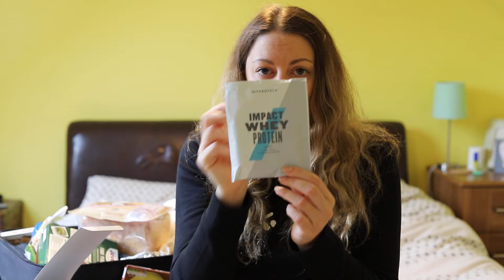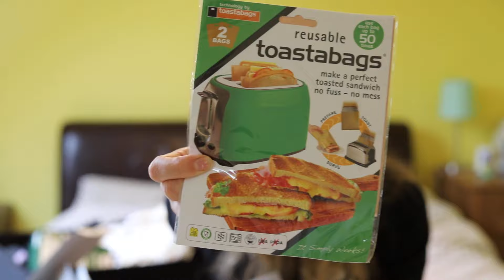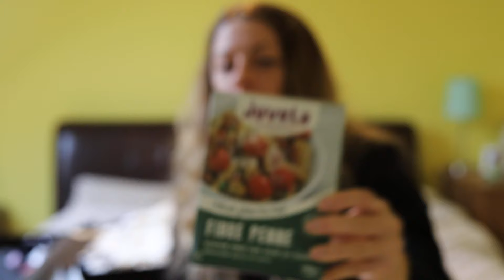Coeliac Travel - Packing For A Gluten Free Trip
This week I've been packing my suitcase for my first trip abroad in years! Find out about what I'm taking with me to KENYA as a coeliac as well as all my tips for gluten free travel and travelling with coeliac disease!